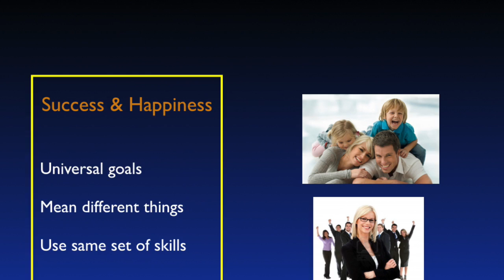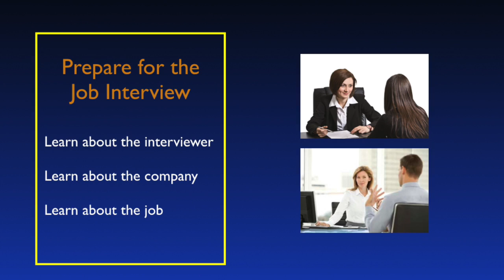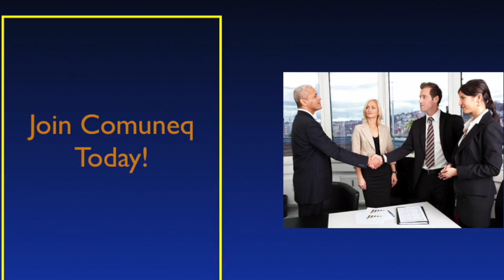Job Interview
Learn how to nail your next job interview, get hired, and live happily ever after.